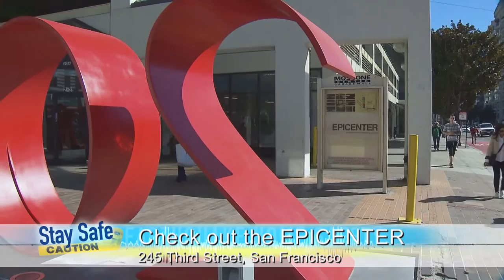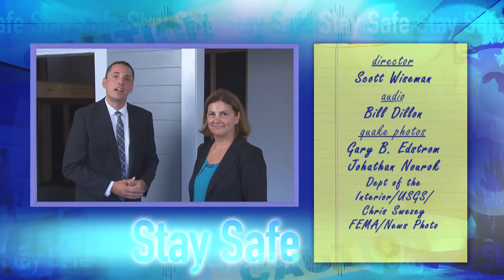Stay Safe 12: California Earthquake Authority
In episode 12 of the award-winning series, guest Janiele Maffei, a structural engineer, and Chief Mitigation Officer of the California Earthquake Authority, explains the difference between home insurance and earthquake insurance.  She also explains how home owners and renters can take advantage of earthquake insurance programs offered by the CEA.